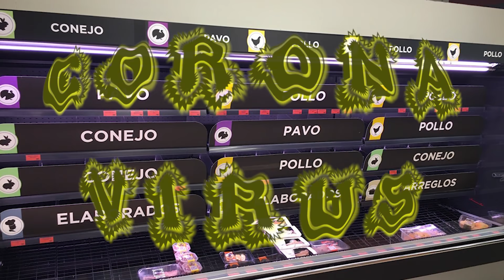Canción Coronavirus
Creacion audiovisual con la tematica del coronavirus y la base musical de la cancion de salsa la gozadera de gente de zona